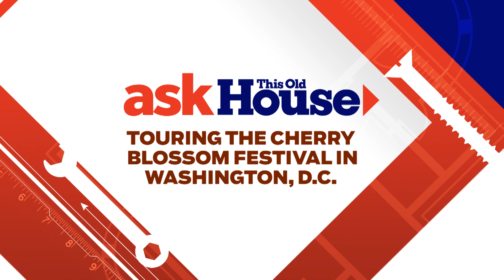Touring the Cherry Blossom Festival in Washington, D.C. | Ask This Old House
Ask This Old House landscape contractor Jenn Nawada travels to Washington D.C. to see the Cherry Blossom Festival.

Resources:
Jenn toured the National Mall during the National Cherry Blossom Festival which occurs every Spring to celebrate the gift of 3,000 cherry trees from Japan to the United States in the Spring of 1912.

Expert assistance with this segment was provided by the National Mall and Memorial Parks Park Service and Cordt Gardens, LLC

About Ask This Old House TV:
Homeowners have a virtual truckload of questions for us on smaller projects, and we're ready to answer. Ask This Old House solves the steady stream of home improvement problems faced by our viewers—and we make house calls! Ask This Old House features some familiar faces from This Old House, including Kevin O'Connor, general contractor Tom Silva, plumbing and heating expert Richard Trethewey, and landscape contractor Roger Cook.